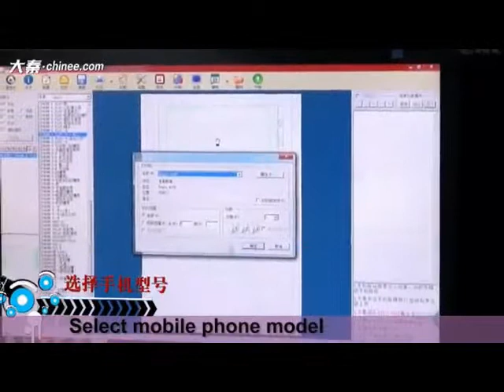Operation video: How to make rose gold decal skin sticker for iPhone 6s